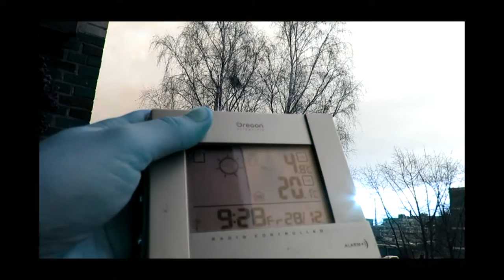28.12.2012 9:30 Voerde Germany strange sunrise very low standing sun seltsamer Sonnenaufgang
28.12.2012, 9:30, Voerde Germany, strange sunrise, sun  standing very low only 50min after sunrise in S-E, seltsamer Sonnenaufgang 1:55 replay in negative mode